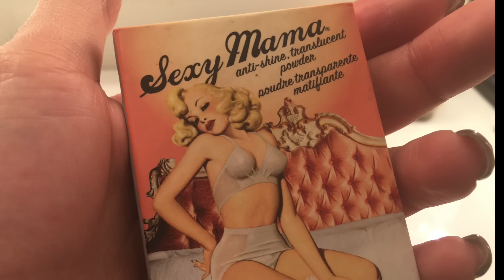My morning routine -روتيني الصباحي مع شي جديد !!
فيديو لروتيني الصباحي  اللي انطلب اكتر من ٥٠٠٠ طلب لكن مع شي جديد انتو شوفو واعطوني رايكو تحت بالتعليقات 😄💕 واذا انتو جداد بقناتي يا ١٠٠ اهلا وسهلا فيكو بقناتي و#حبايب_نوتيلات_سارة ❤️ لا تقصرو بالايكات والاشتراك للي ما اشتركو وبحبكوووو❤️ استمتعوووو 👌🏾☀️👍🏾